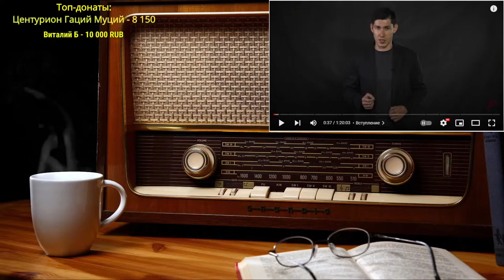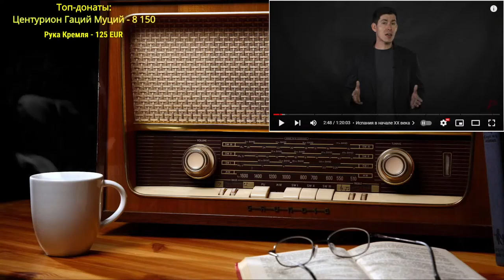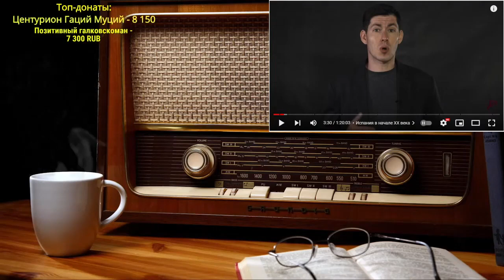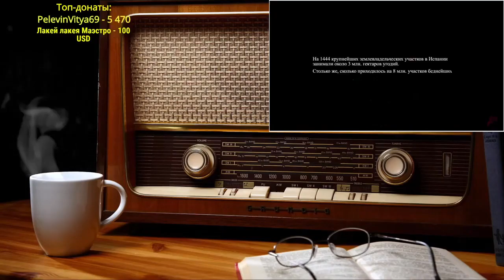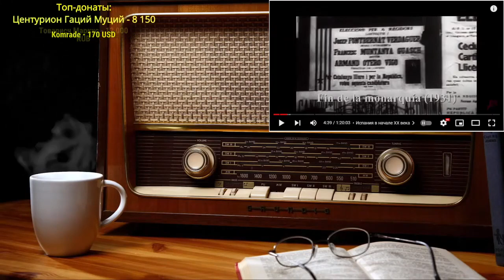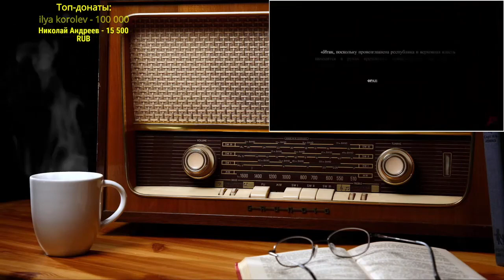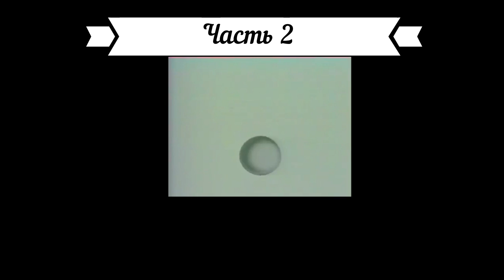Ежи Сармат смотрит Вестника Бури про ДИКТАТУРУ ФРАНКО